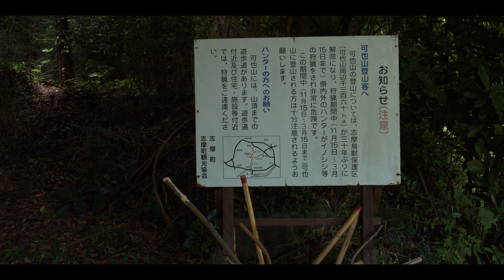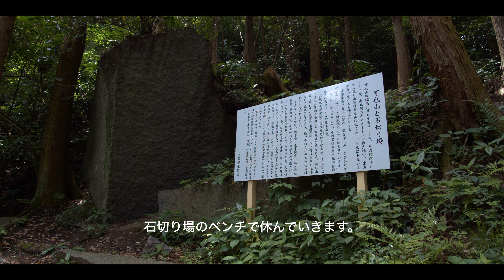糸島富士こと可也山（かやさん）を初ハイキング 福岡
こんにちは、こーたろーです。

今回は福岡の糸島半島西に位置する可也山へ行ってきました。
展望台まで50分ほど。
今回は「ふくおか歴史の山歩き」をザックに忍ばせて登ってきました。

ふくおか歴史の山歩き

10-25mm f1.7

Oktava MK-012

「こーたろー日記」では福岡での生活や食べ物、YouTubeライブ配信などを行っています。

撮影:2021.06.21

Gear:
Blackmagic Design BMPCC4K
Panasonic 12-32mm f3.5-5.6
Panasonic 10-25 F1.7
iPhone11Pro
iPhone7Plus
DJI Pocket2

Sennheiser
MKE 440
PC 5 CHAT

RODE
VideoMic Pro
Wireless Go

 Zoom
 H2n